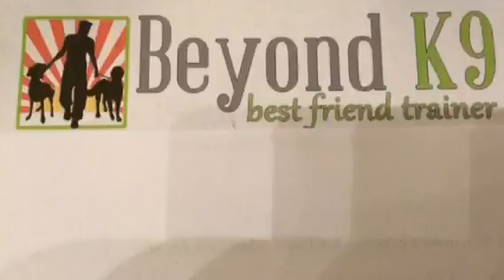Hand free heel/ recall with shy and fearful Lillydog